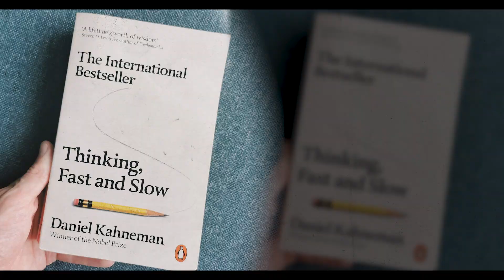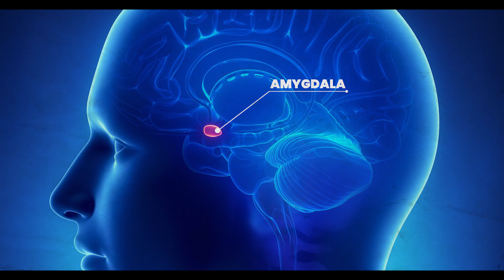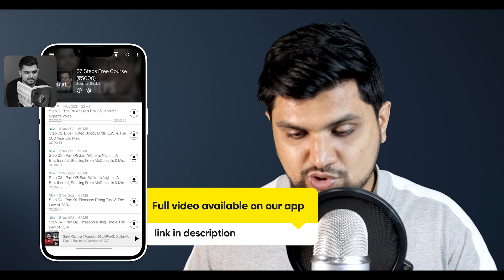67 Billionaire Habits - Step 18 (1) | Course worth (₹5,000) free - Tai Lopez | Explained By SeeKen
Crux:
- Acquiring what you want in life is not easy. It is hard but simple.
Without contrast, the brain thinks that the tasks are huge, but they
become simple for the mind with contrast.
- The contrast effect helps use overcome an internal barrier.
- If you invest 3hours a day to increase your social skills, this is what you will remember in 20 years,
not if your car has been black or blue.
- Not getting the small things right, doesn't hurt. Having the big things bad does hurt.